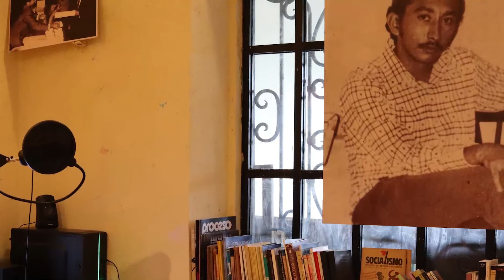Rappech promueve la memoria de Efraín Calderón Lara